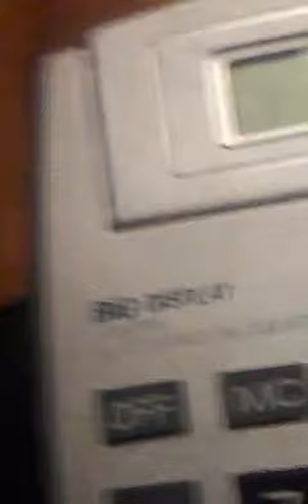Blocks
Dragon slayer building bloks